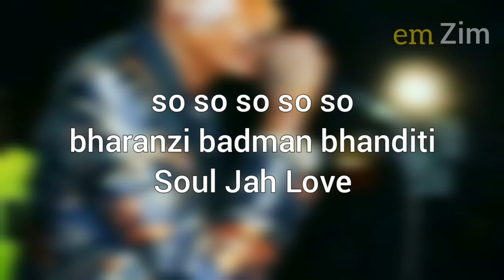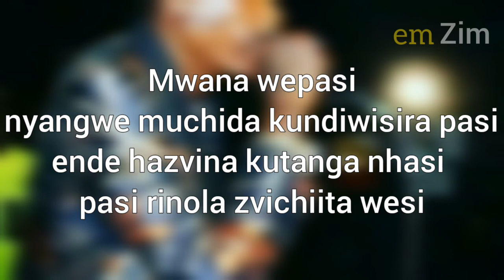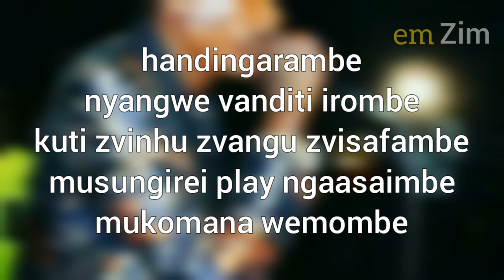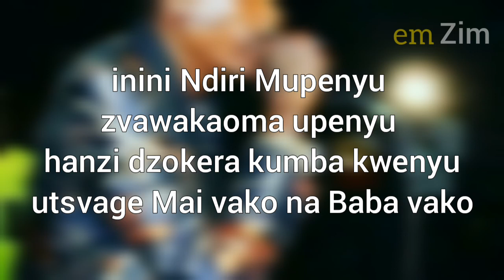Soul Jah Love - Ndiri Mupenyu (Lyric Video)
Soul Jah Love - Ndiri Mupenyu